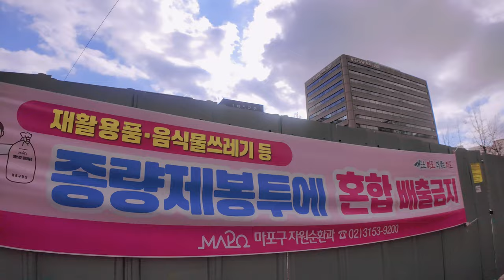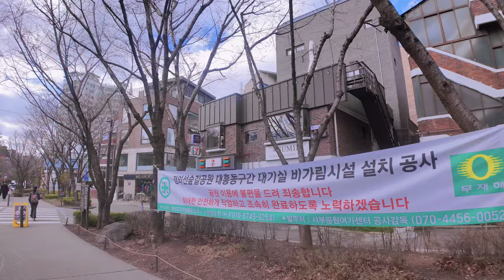HONGDAE STREET 4k Walking Tour